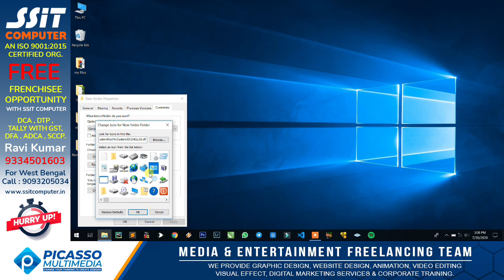How to change folder icon || free Computer Center Franchisee ......